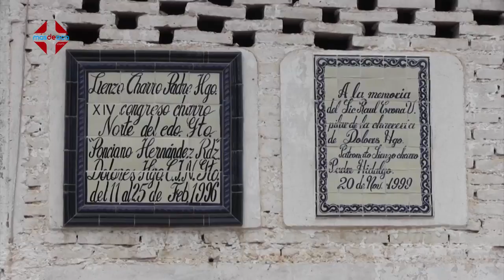Piden mejorar las condiciones del lienzo Charro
Escaramuzas y Charros buscan sumarse y participar activamente con las autoridades municipales para mejorar las condiciones del Lienzo Charro Padre Hidalgo